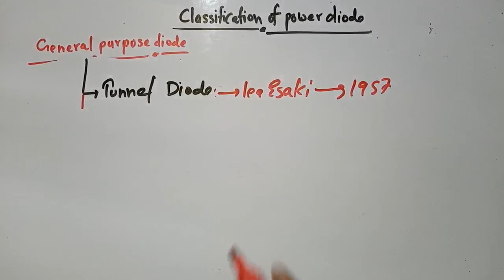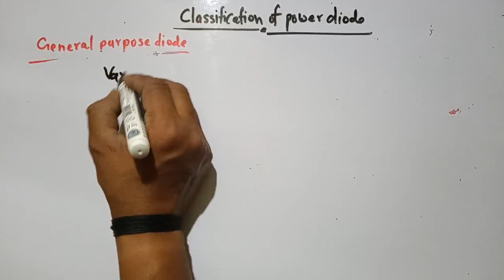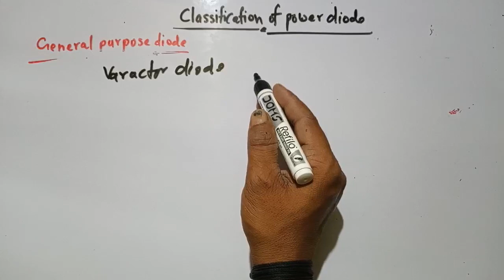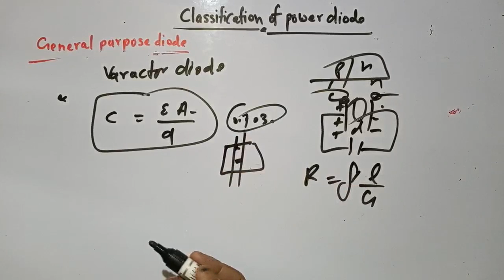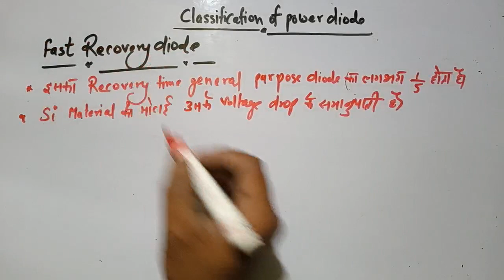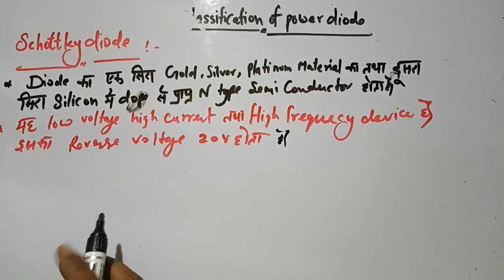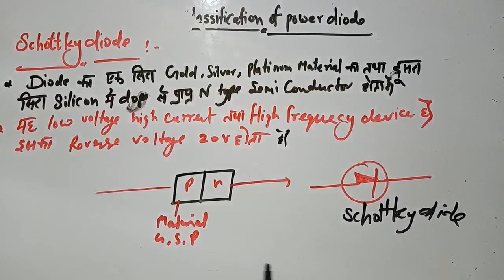L # 10 || Classification of Power Diode